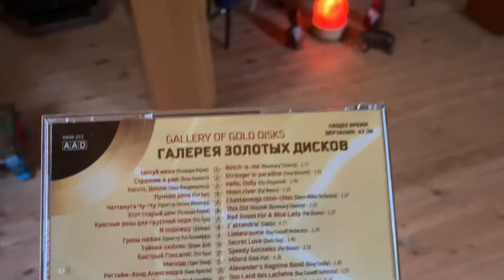Лунная река, Пэт Бун (Pat Boone)